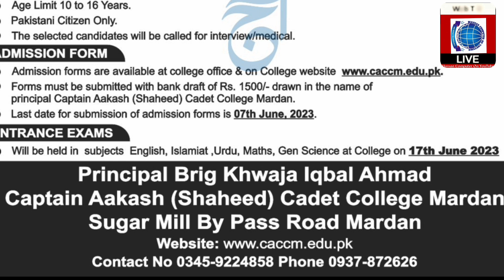Captain Aakash (Shaheed) Cadet College Mardan Admissions Class 7,8,9 & 1st Year Details:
Captain Aakash (Shaheed) Cadet College Mardan (For Boys & Girls)

Admissions Open

Class 7, 8, 9 and 11

5th Entry Test 2023

ELIGIBILITY

Boys & Girls who have Passed Class VI, VII & VIII or Studying in Class VI, VII, VIII, IX and X.

⚫ Pakistani Citizen Only.

The selected candidates will be called for interview/medical.

ADMISSION FORM

Forms must be submitted with bank draft of Rs. 1500/- drawn in the name of principal Captain Aakash (Shaheed) Cadet College Mardan.

Last date for submission of admission forms is 07th June, 2023.

ENTRANCE EXAMS

Will be held in subjects English, Islamiat, Urdu, Maths, Gen Science at College on 17th June 2023

Principal Brig Khwaja Iqbal Ahmad Captain Aakash (Shaheed) Cadet College Mardan

Sugar Mill By Pass Road Mardan